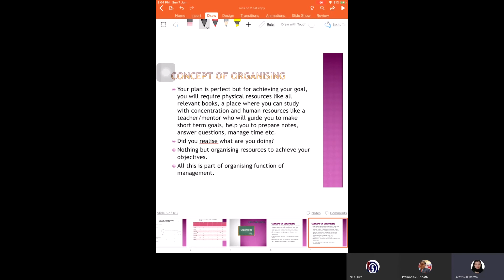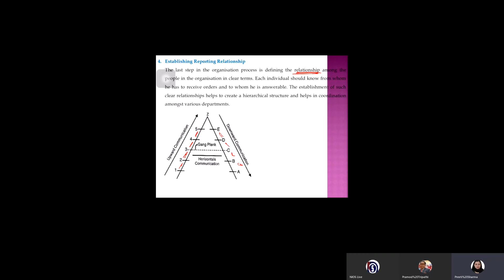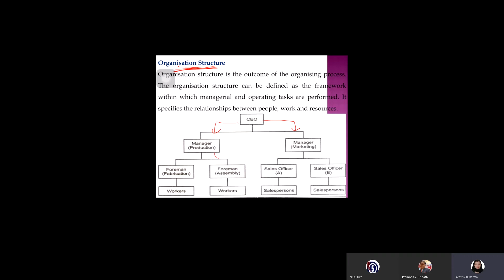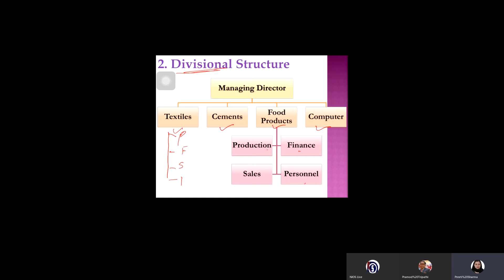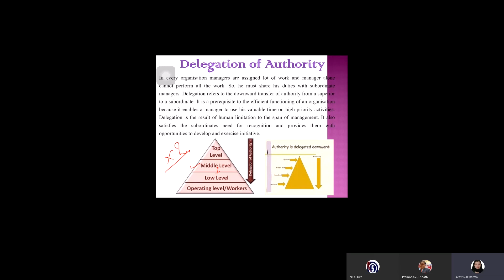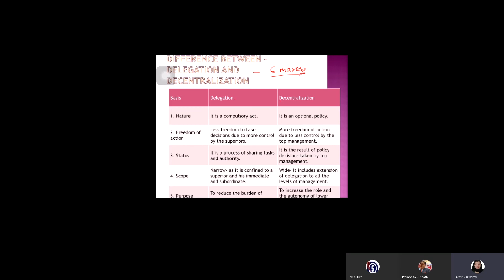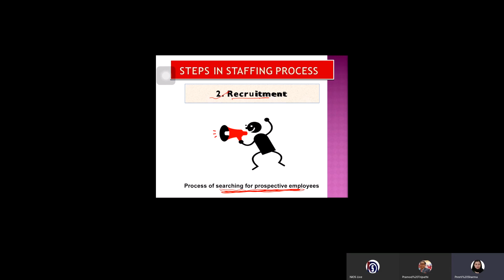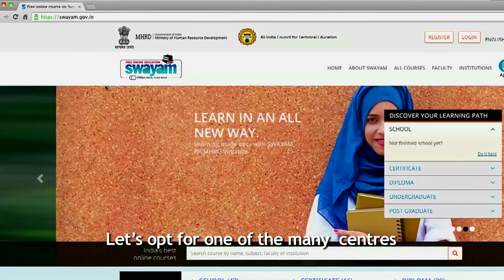07.06.20_Senior Secondary_Bussiness Studies_Functions of Management (Part -02)